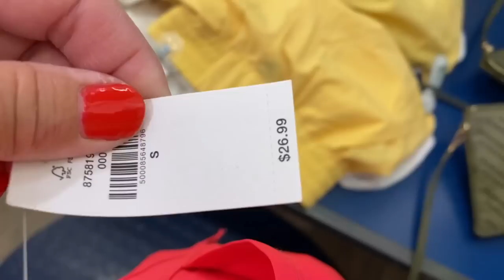Old Navy Shop With Me for White Jeans, Summer Tops & Activewear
Shopping at Old Navy for summer clothes and found other great items at Dick's Sporting Goods and Dillards. Everything I bought is available online too!

▪️OLD NAVY STRETCH TECH SHORTS (small)
▪️OLD NAVY SLOUCHY STRAIGHT WHITE JEANS (6 petite)
▪️SHORT SLEEVE LUXE V-NECK TEE (x-small)
▪️SLEEVELESS V-NECK TEE (small)
▪️CALIA EVERYDAY HALTER TANK (medium)
▪️FASHION FORMS LASER CUT BANDEAU (large)
▪️FASHION FORMS INVISIBLE BRA STRAPS